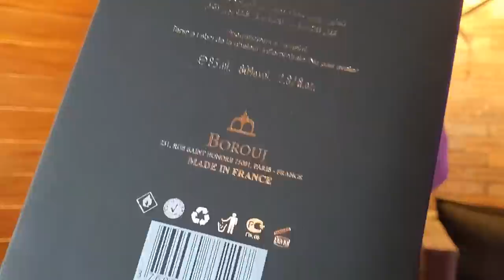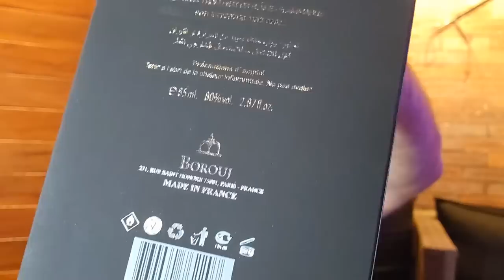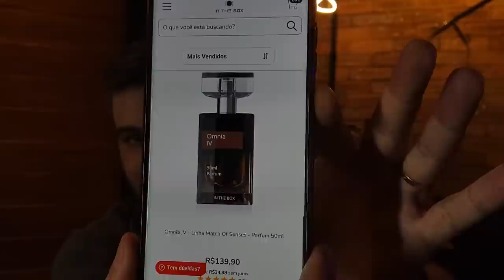🔴MOSTRO O CLONE MAIS ESFUMAÇADO DO CREED AVENTUS !